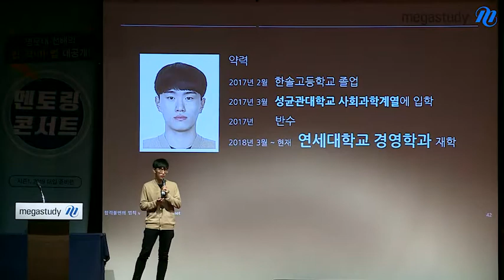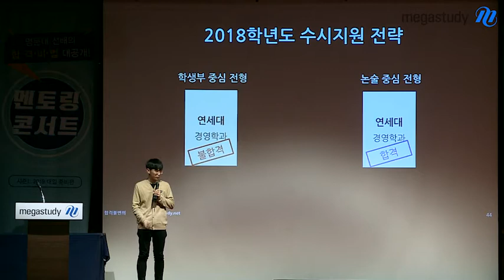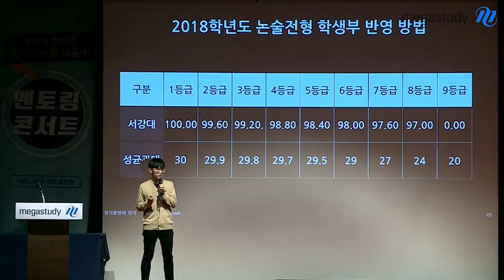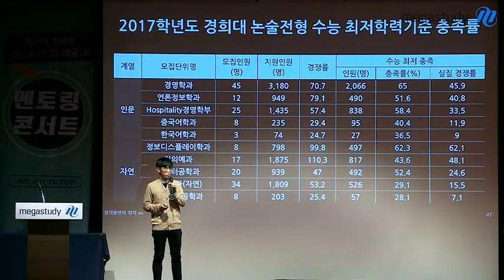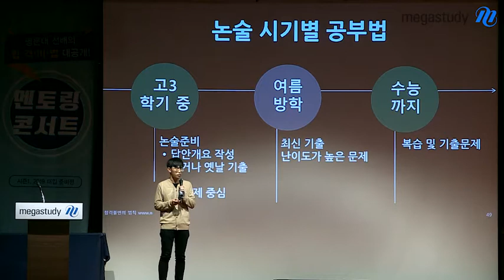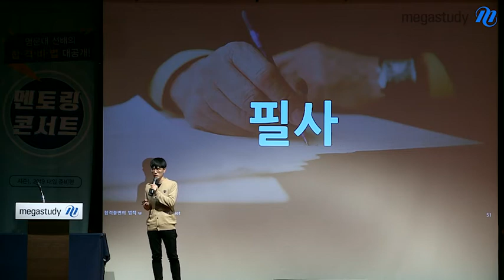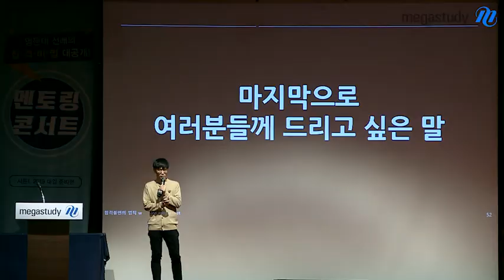[메가스터디] 명문대 합격 선배의 합격 노하우를 직접 배운다 : 논술 중심전형 준비방법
☆18학번 합격 선배에게 듣는 전형별 준비 노하우!
- 연세대 경영학과에 재학중인 김도빈 멘토
- 논술 중심전형, 어떤 것이 중요할까요?
- 논술 준비방법은 물론, 수능 최저 대비법까지
  선배는 어떻게 준비했는지 직접 알아보아요.